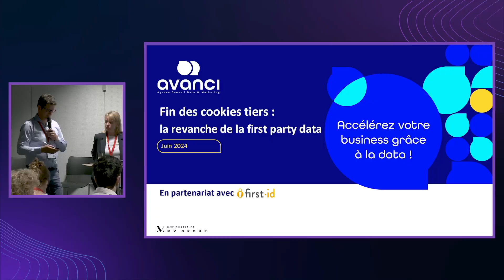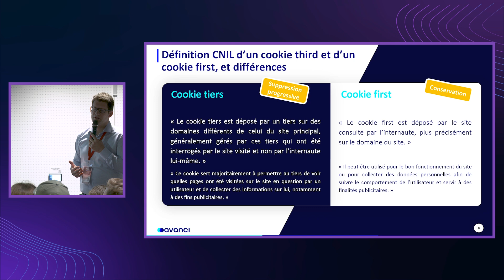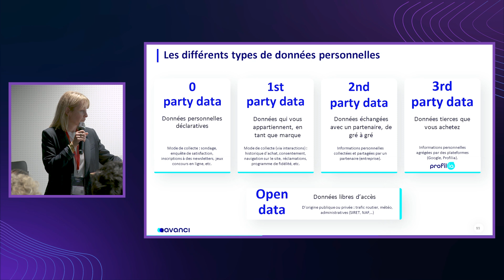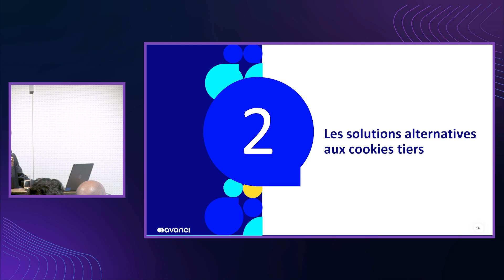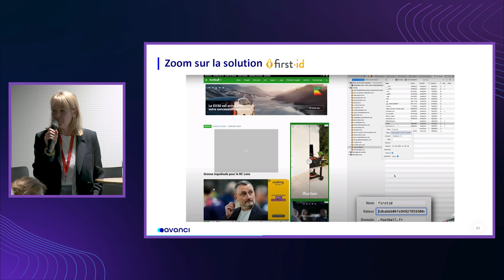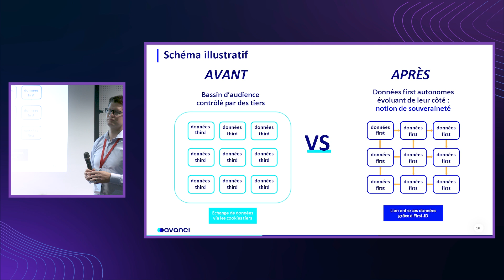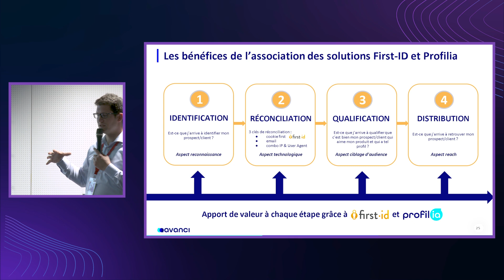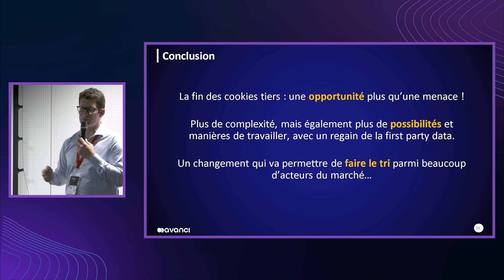[IMD2024] - Data clean room & 1st party data, l’alternative aux cookies tiers pour votre acquisition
L’événement Intelligence Marketing Day organisé par son fondateur Michel Brebion & MV Group a réuni le 18 juin 2024 plus de 900 participants, 50 speakers, 30 conférences, tables rondes et masterclass.

[Masterclass] Data clean room & 1st party data : l’alternative aux cookies tiers pour votre acquisition

Speakers :
Ghislain Gridel, Avanci
Alexandra Campana, Avanci

Contenu du workshop :
La disparition des cookies tiers par Google approche, marquant un tournant décisif pour la publicité en ligne chez les annonceurs.
Au cours de cette masterclass, les experts d’avanci Ghislain Gridel et Alexandra Campana s’attacheront à vous expliquer le pourquoi de la fin des cookies tiers, les impacts de cette transition, ainsi que les alternatives qui se sont développées sur le marché. 💡

Vous découvrirez également en quoi la data first party va redevenir cruciale dans ce monde sans cookies tiers, pour optimiser votre stratégie d’acquisition. Pour ce faire, il sera nécessaire de comprendre comment l’exploiter efficacement pour gagner des parts de marché, et orienter ses choix vers des solutions adaptées à ses problématiques et à son écosystème.
Nos experts vous expliqueront comment fonctionne la Data Clean Room Avanci associée à la solution de ciblage déterministe First-ID, et en quoi cette alternative est pertinente pour le reach de votre audience. L’utilisation des profils jumeaux sera également évoquée. Cette méthode permet de cibler des audiences similaires aux clients existants d’une entreprise, maximisant ainsi l’impact des campagnes marketing. 🎯
Curieux d’en savoir plus ? Rendez-vous le mardi 18 juin à 14h45  en salle 5 pour ne pas manquer cette chance de comprendre comment redevenir souverain sur sa data first party. 📈

Vous souhaitez visionner l'ensemble des conférences, masterclass et tables rondes de l'événement Intelligence Marketing Day ?